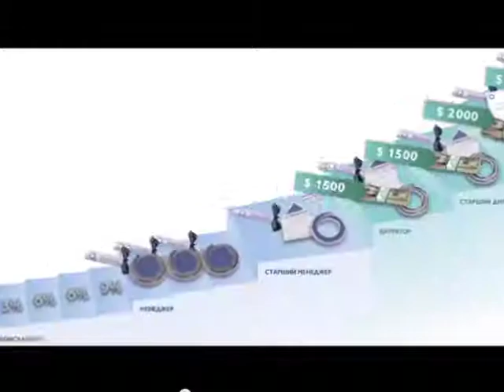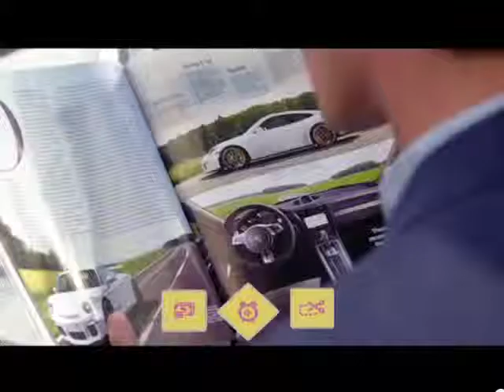Аимационный ролик: Возможности Орифлэйм